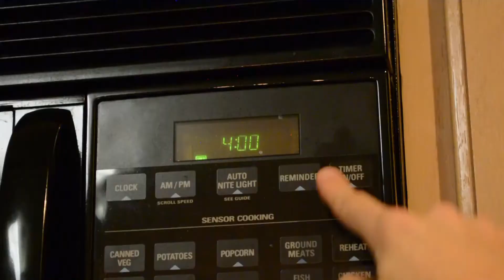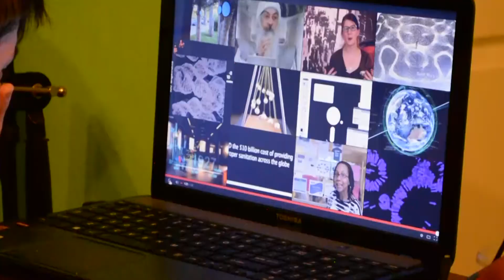The Day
I've never worked on a video as much as this one, but I had fun the whole time I was working on it! I have all new accounts for all the social networks so my username is NerdyMay in almost all the places.

New Links!